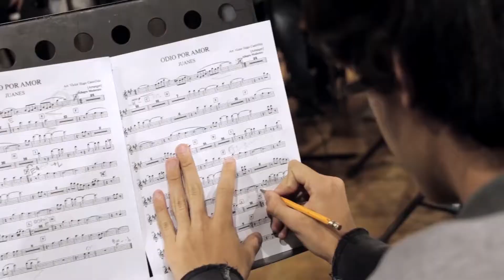CABEZOTE O INTRO PARA LA PRESENTACION DE PROGRAMA O SERIE DOCUMENTAL